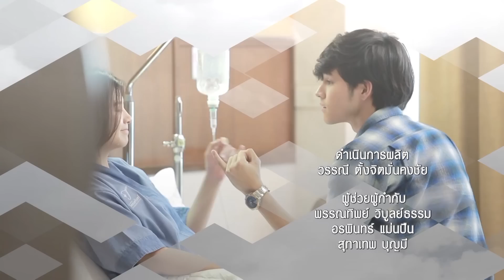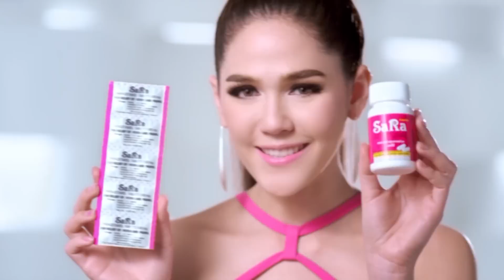Club Friday To Be Continued ตอน สัญญาใจ EP.4 [1/4]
เขียนบทโดย  สกล วงษ์สินธุ์วิเสส , ฤทธิไกร กาญจนวิภู , สุรีย์ฉาย แก้ววิเศษ
นำแสดงโดย   จิรายุ ละอองมณี , โฟกัส จีระกุล , ณัฐ ศักดาทร , ศนันธฉัตร ธนพัฒน์พิศาล ,
 ลีโอ พุฒ , คนึงพิมพ์ ธนพิชชากรณ์ ,จิรดา โยฮารา , พงษ์พิสุทธิ์ ผิวอ่อน ,มอร์ริส เค ,
 รัศมีแข ฟ้าเกื้อล้น